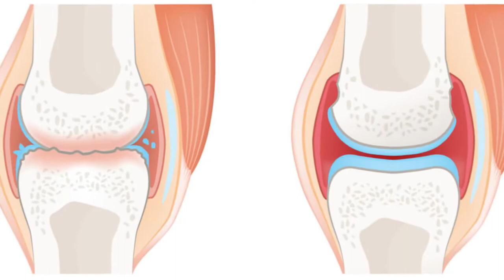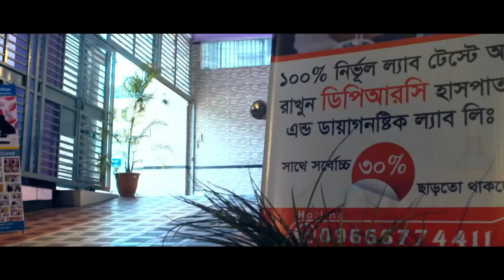হাঁটু ব্যথার কারণগুলো জেনে নিন ও আজীবন সুস্থ থাকুন || Knee Pain Best Treatment || Knee Pain Hospital